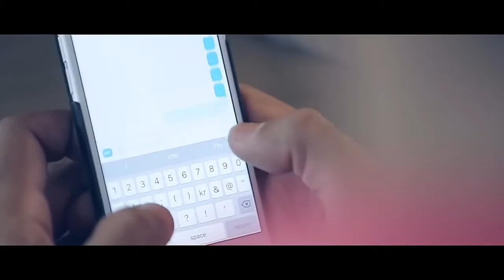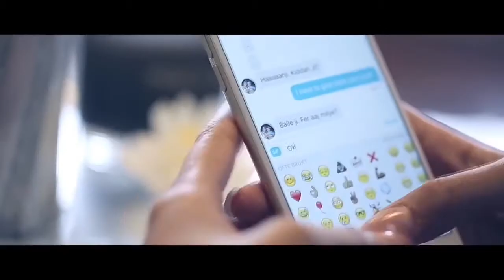Heart Touching Punjabi Song